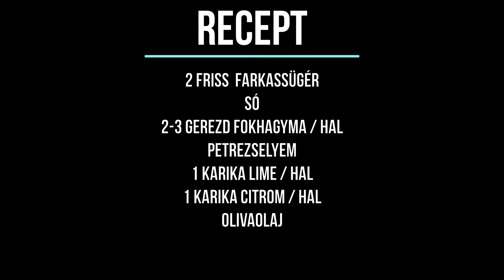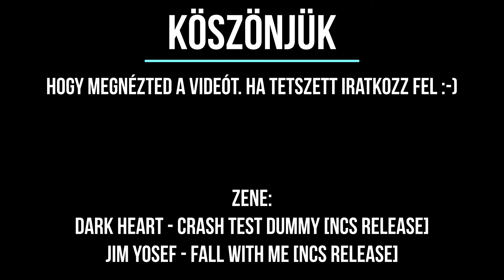Retro konyha - farkassügér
Recept a videóban.